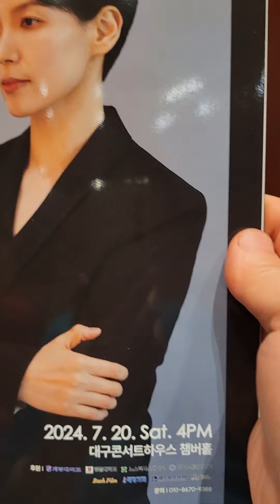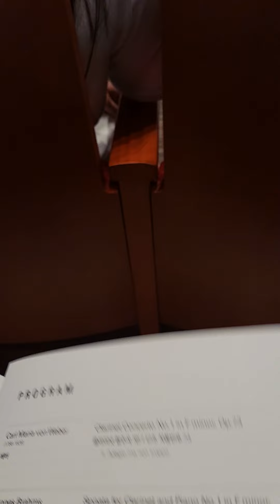🎵지휘자 집사님 클라리넷 연주회 왔어요😄 ✨️즐거운 주말✨️지내세요 감사합니다💕